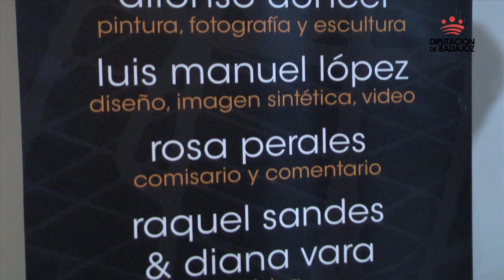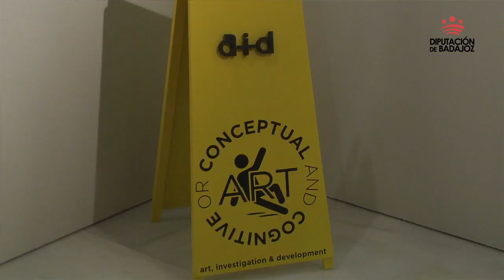La Diputación de Badajoz acoge la exposición multimedia "Still Waters" de Alfonso Doncel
La exposición multimedia “Still Waters” de Alfonso Doncel puede definirse como un ensayo grupal, multimedia y multidisciplinar sobre la identidad. Tras su inauguración ayer por la tarde en la sala Vaquero Poblador de la Diputación de Badajoz, la muestra puede visitarse hasta el próximo 22 de julio. Durante la inauguración se desveló el origen de los misteriosos peces de metal que aparecen desde hace años en la bahía de Cádiz. Desarrollada a modo de performance, incluyó video, danza, una presentación dramatizada y la intervención de la comisaria Rosa Perales, tras la que visitó el resto de las piezas visuales que componen la obra: pintura, fotografía, infografía, video, piezas musicales , escultura e instalaciones.

     “Still Waters” o “Aguas Tranquilas”, dirigida y producida por el artista plástico Alfonso Doncel, integra numerosas piezas creativas en diferentes soportes (pintura, fotografía, escultura, video, narración, danza y música) y está realizada por los autores Luis Manuel López, Diana Vara, Sergio Suárez, Raquel Sandes, Rosa Perales y Alfonso Doncel, con la participación del actor Antonio Chavero.

   Se trata de un ensayo sobre la identidad, narrado alrededor del personaje de Isaías “El Chapas”, el hijo de un chatarrero que soñaba ser pescador.

      El programa del performance de la inauguración se inició con una presentación dramatizada con la interpretación del actor Antonio Chavero  sobre texto de Alfonso Doncel. Continuó con la proyección del video “Still Xaters” de Luis Manuel López Vega /y composición musical de Diana Vara. Le siguió la interpretación de la pieza de danza expresiva “Los sueños de Isaías”, de Sergio Suárez, con escenografía de Doncel. El comentario artístico de Rosa Perales y la presentación de los autores cerraron el acto.

   Instalación multimedia con el mar como hilo conductor, “Still Waters” son peces, redes, abstracciones marinas, agua. Un actor teatralizó la presentación de la exposición, un bailarín envuelto en olas la sugirió, y la música y las imágenes, la creación videográfica, narraron la historia de Isaías “El Chapas”, chatarrero apasionado del mar con un padre que arrojaba a las mareas los peces de alambre que seguía tejiendo a pesar de todo.. “Aguas Tranquilas” es eso y más, una colección pictórica, escultórica y fotográfica en torno a la “frustración del ser humano al no ver cumplidos sus sueños”, contó Rosa Perales, comisaría y crítica de arte, con un nexo rotundo: el agua.

   El director de la instalación, el pintor y escultor Alfonso Doncel se ciñó a los agradecimientos, entre ellos a la Diputación y su Área de Cultura. Y Manuel Candalija, en representación de la institución provincial, recordó que siempre habrá un apoyo constante a los nuevos artistas en la sala de exposiciones Vaquero Poblador, al igual que a los consagrados como Doncel. “Esta muestra tiene firma, historia” y, para culminarla “una buena manera de contarla”, destacó.

    Tras Badajoz la exposición viajará a Trujillo, Cáceres y Sevilla. Cerrará su  ciclo expositivo en la Fundación Osborne de El Puerto de Santa María.

   Horario de visitas; de lunes a viernes de 10 a 14 horas y de 18 a 21 horas. Los sábados, de 10 a 14 horas.